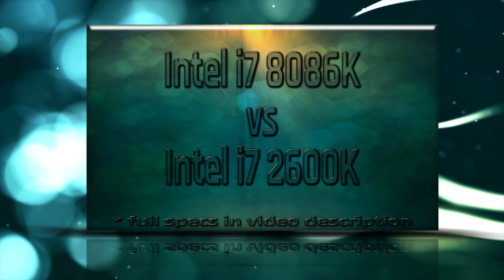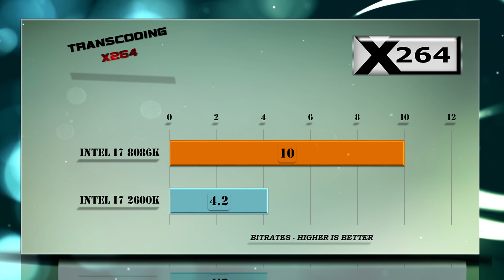i7 8086K vs i7 2600K Benchmarks | Gaming Tests Review & Comparison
i7 8086K vs i7 2600K BENCHMARK | Hitman Total War Tomb Raider Far Cry | 7-ZIP Truecrypt X264 | GTX 1080 and GTX 1080 Ti – Gaming and Productivity | Encoding | Transcoding | Compression Tests Review / Coffee Lake vs Sandy Bridge | Windows 10

i7-2600K Status, End of Life Launch Date, Q1'11 Expected Discontinuance, Q1'2013 Lithography, 32 nm Recommended Customer Price, N/A -Performance # of Cores, 4 # of Threads, 8 Processor Base Frequency, 3.40 GHz Max Turbo Frequency, 3.80 GHz Cache, 8 MB SmartCache Bus Speed, 5 GT/s DMI TDP, 95 W -Supplemental Information Embedded Options Available ,  Datasheet, Link -Memory Specifications Max Memory Size (dependent on memory type), 32 GB Memory Types, DDR3 1066/1333 Max of Memory Channels, 2 Max Memory Bandwidth, 21 GB/s ECC Memory Supported  , Graphics Specifications Processor Graphics ‡, Intel® HD Graphics 3000 Graphics Base Frequency, 850.00 MHz Graphics Max Dynamic Frequency, 1.35 GHz Intel® Quick Sync Video ,  Intel® InTru™ 3D Techlogy,  Intel® Wireless Display ,  Intel® Flexible Display Interface (Intel® FDI),  Intel® Clear Video HD Techlogy,  # of Displays Supported ‡, 2 Device ID, 0x112 .